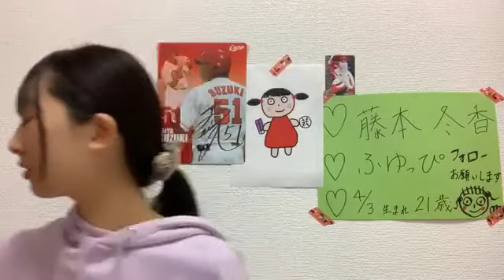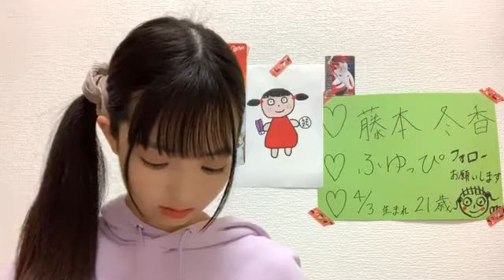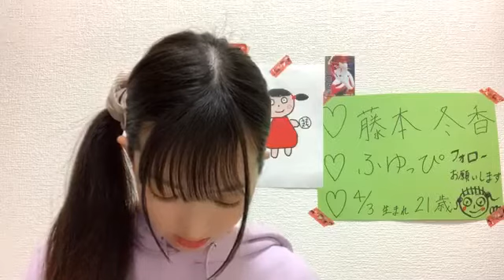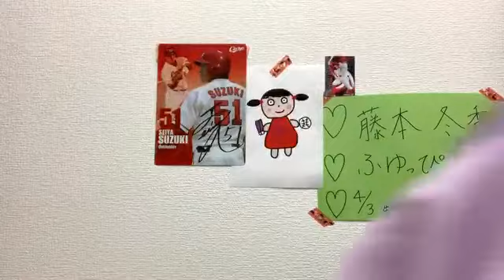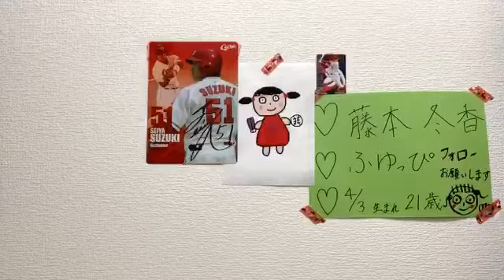2020年03月19日20時18分26秒 藤本 冬香（SKE48 研究生）